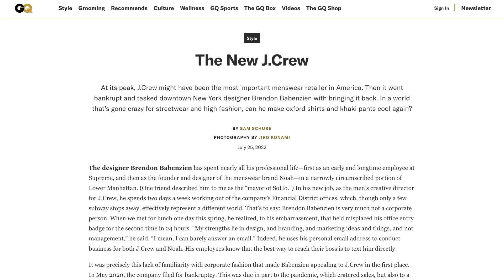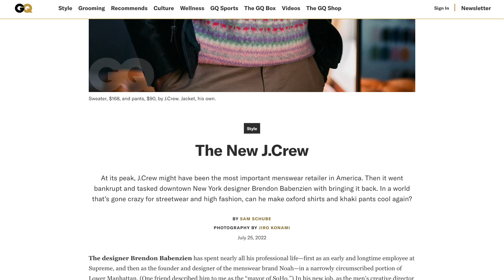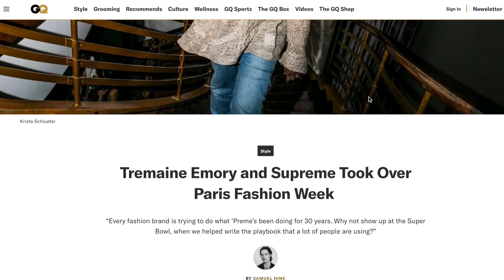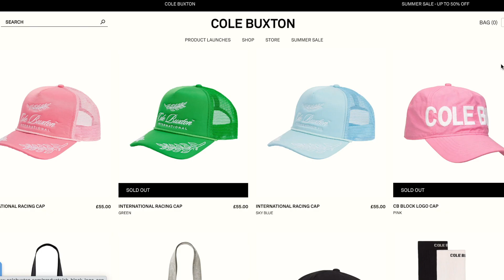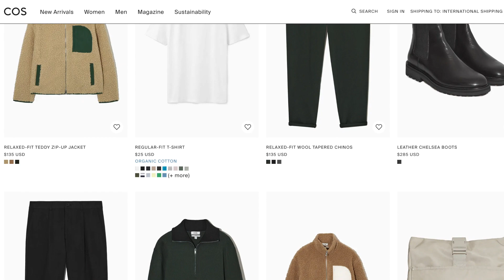The 6 Best Clothing Brands to Buy from this Fall 🍁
Chapters:
Intro: 0:00
Brand 1: 0:15
Brand 2: 1:49
Brand 3: 3:01
Brand 4: 4:52
Brand 5: 6:04
Brand 6: 6:59